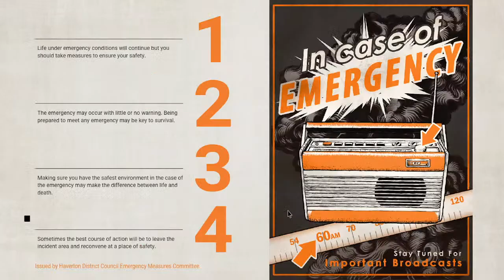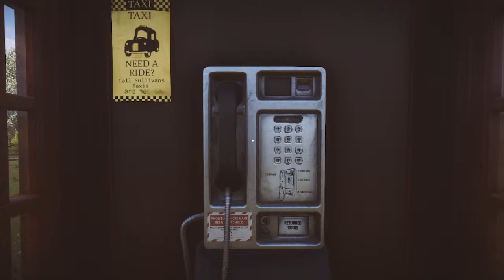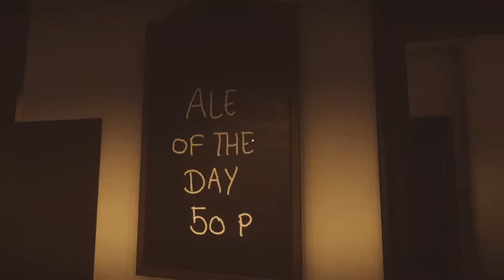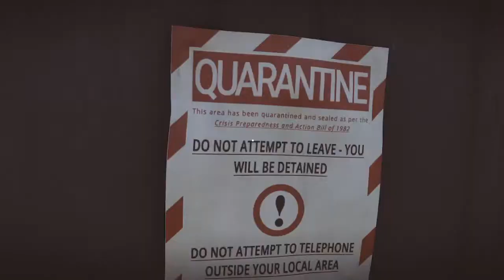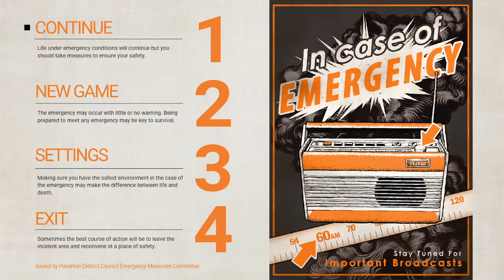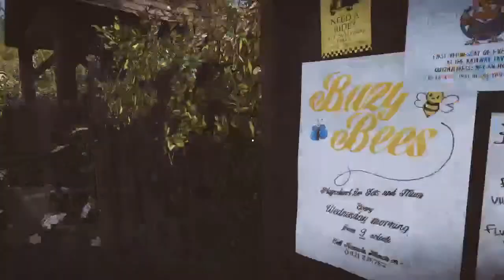Everybody's Gone To The Rapture Stream - My first time playing this game!